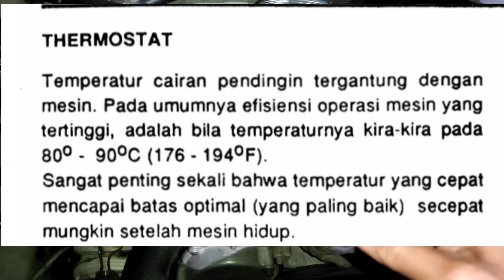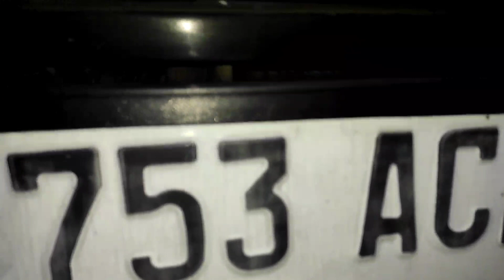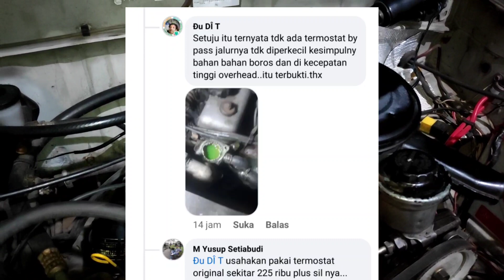Cara Kerja Termostat, Tutup Radiator Dan Tabung Reservoir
Penyebab utama mesin over heat atau temperatur mesin mobil sangat panas adalah tidak berfungsinya sistem pendinginan atau cooling system.
Video ini menjelaskan cara kerja dari sistem pendinginan pada mobil atau cooling system.